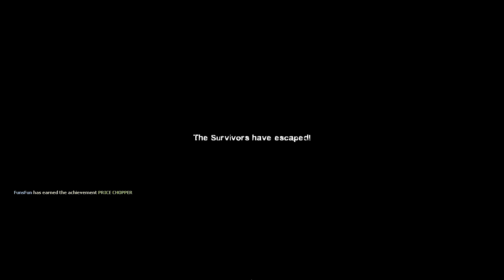*3* Left 4 Dead 2 Campaign Let's play w/ polarbird2 & FunsFun